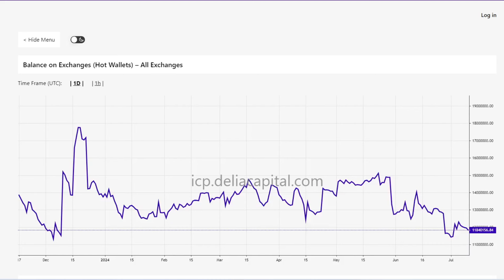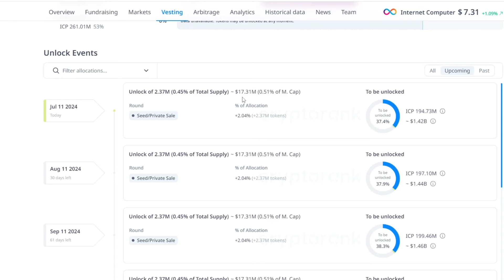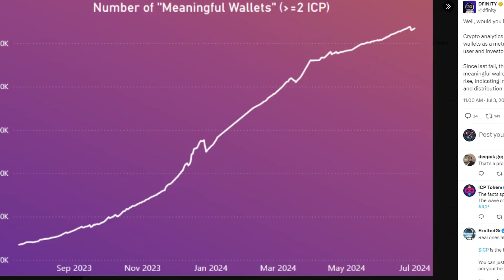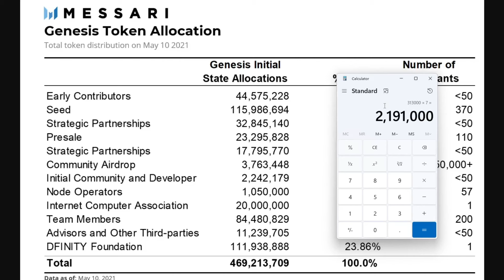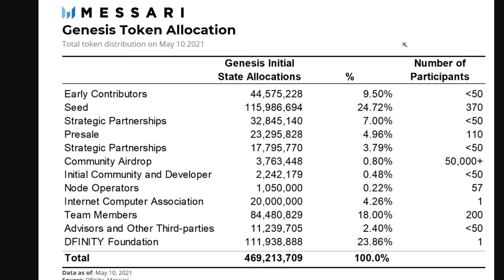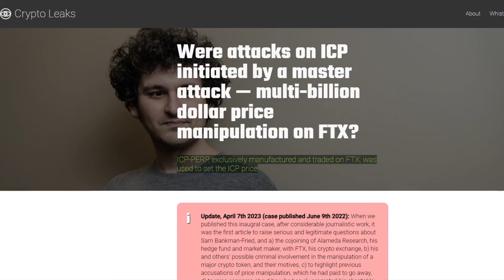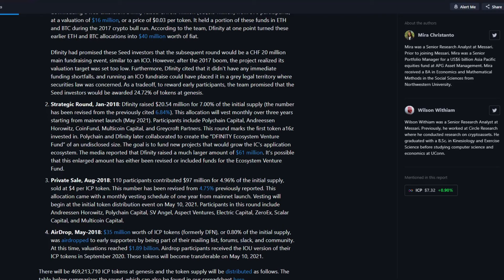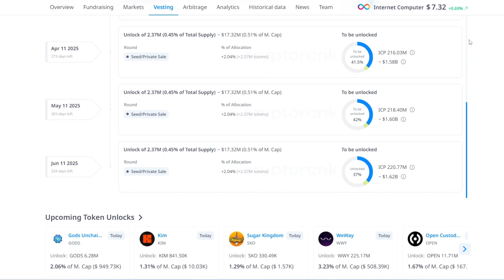2.4M ICP Tokens UNLOCKED TODAY! This is how much money Seed Investors earned so far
Can ICP reach $100 (or higher) in the bull run?

If you are wondering if ICP is a SCAM or a DEAD project you may need to listen to this analysis and reconsider your opinion.